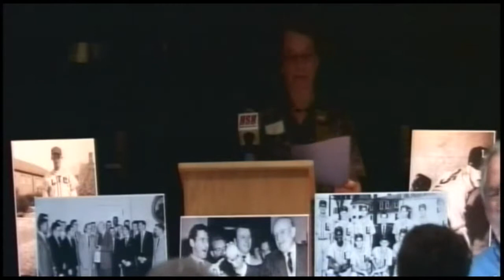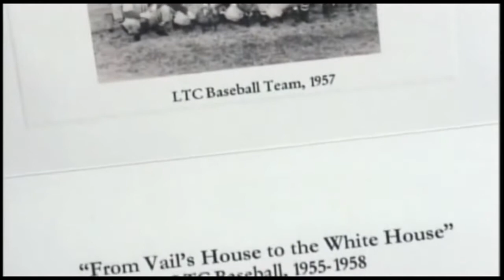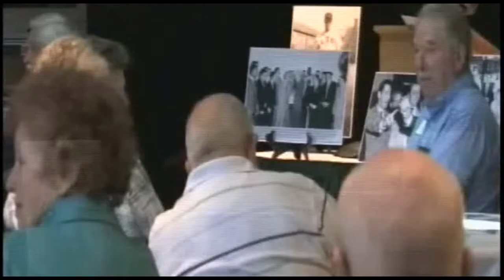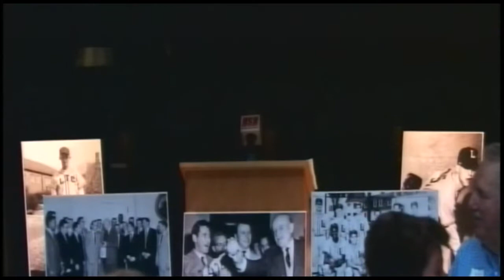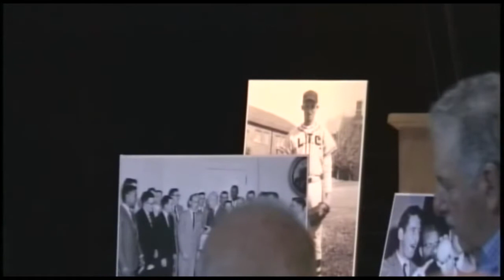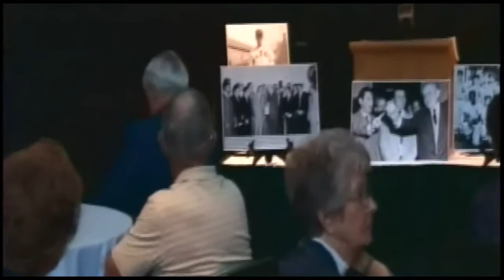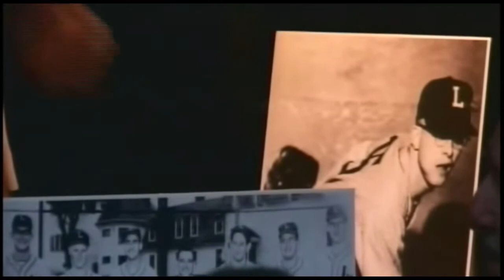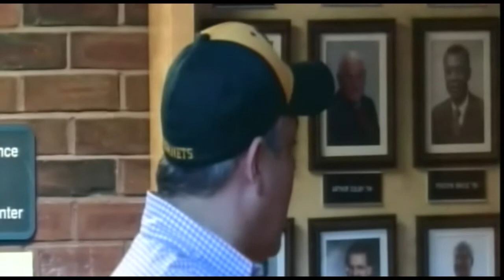Lyndon State College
The Manor Vail Society produced this video about the 1958 LSC baseball team that went to Washington, DC.

Located in the Northeast Kingdom in Vermont, Lyndon State College is a public college with a focus on both the liberal arts and professional study. Outdoor lovers will love the campus's close proximity to excellent skiing, hiking, climbing, and kayaking. The hill-top campus has a stunning view of Burke Mountain and the surrounding woodlands and farmland. The college values hands-on learning, and professional programs in fields such as business, human services, and television studies are popular among undergraduates. Academics are supported by a 14 to 1 student / faculty ratio. Student life is active with over 25 clubs and organizations. In athletics, the Lyndon State Hornets compete in the NCAA Division III North Atlantic Conference. The college fields six men's and six women's intercollegiate sports.